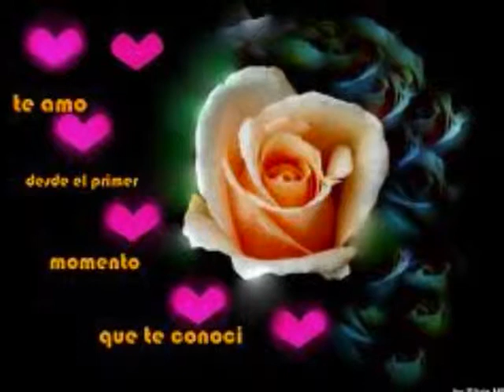TIERRA CALI ADIOS